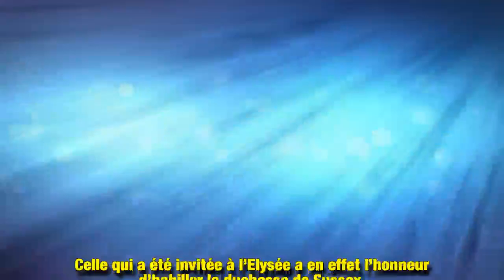Meghan Markle : Stella McCartney revient sur leur jolie complicité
Ce mercredi 8 août, Stella McCartney a accordé un entretien à la version britannique du magazine Elle. La créatrice de mode y évoque sa belle complicité avec Meghan Markle.